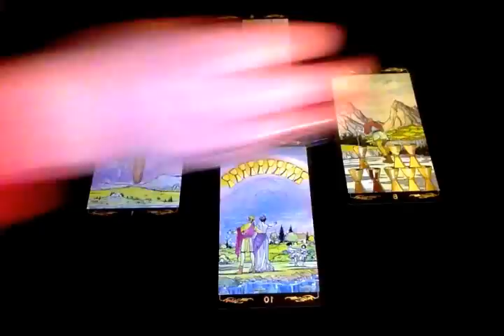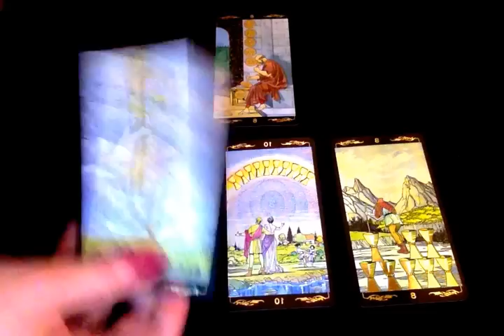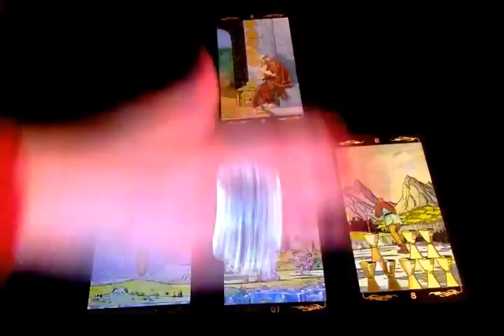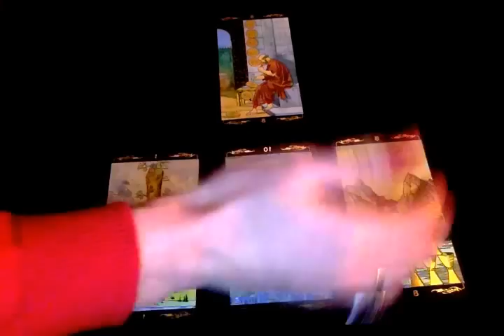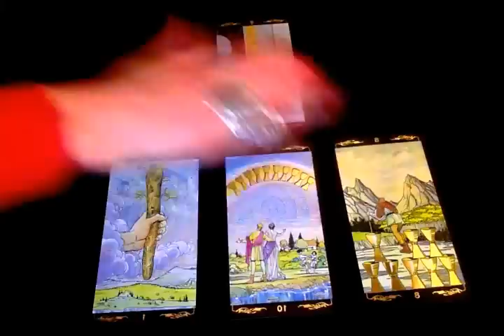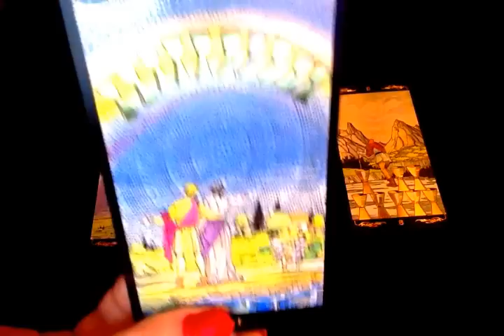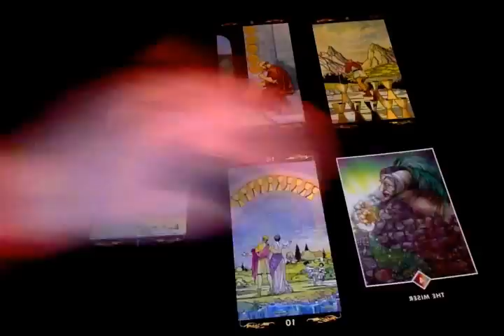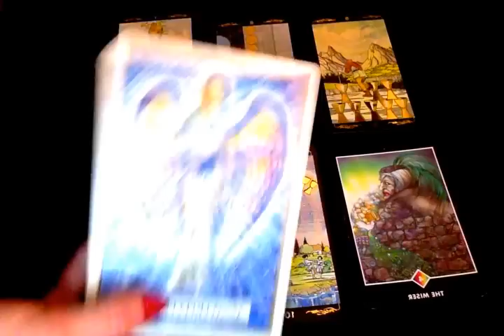Cancer - Mars 2017 - Horoscope - Tirage Mensuel (Tarot et Oracle)